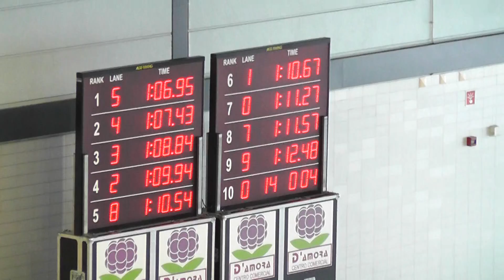VII Meeting Internacional de Lisboa 100 BM 4de6